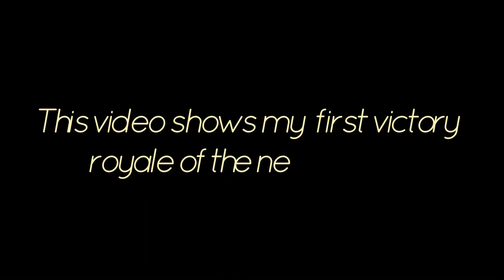FINALLY... Chapter 2, Season 3 Victory Royale [Fortnite Battle Royale]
Sorry for the poor audio quality for the first minute of the video.